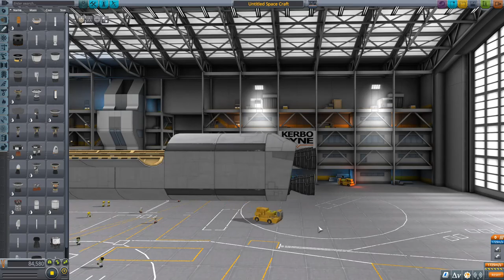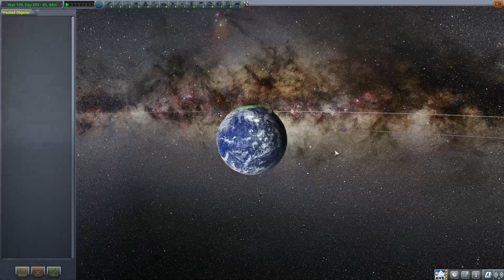Space Shuttle but I suck at everything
Ok, so basically I didn't have time to do anything, so here it is.
A crappy, cheap video.